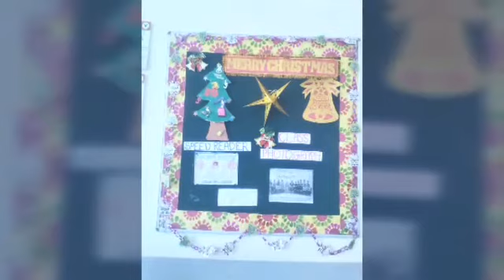Christmas celebration in Dream India School, Pandav Nagar